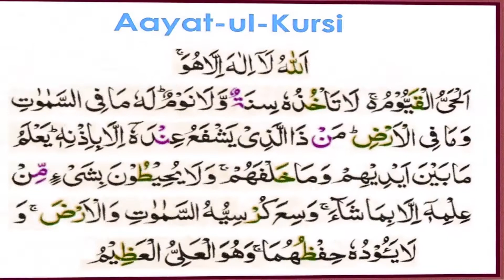sennik ,jackal,problam farmer in night کسان رات کو پانی لگانے گیا تو کس جانور سے سامنا ہوا؟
Latif Farmers 7pk